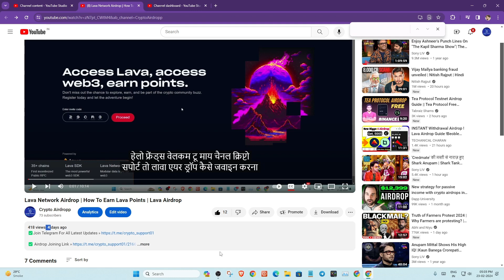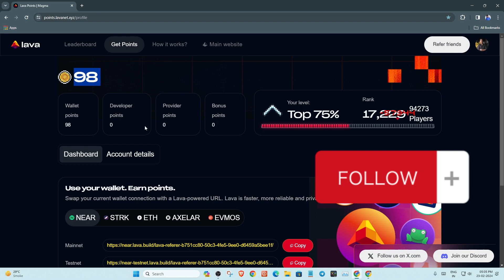Lava Network Airdrop | How To Earn Lava Points | Lava Point Add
About Lava Airdrop
1. Anyone can add modules to Lava, so the network can support in-demand APIs and chains.
2. Node operators join the Lava network to meet demand and serve RPC/APIs.
3. Lava already supports RPC modules for 30+ chains
4. Earn Points: How to change your wallet connection to Lava
5. Anyone can now earn points for changing their blockchain connection to Lava in their wallets. The blockchains which users are initially eligible to earn points for are Ethereum, NEAR, Starknet, Evmos and Axelar.
6. Connect to blockchains through Lava to sart earning points - it's simple.
Every time you open or use your wallet e.g. by checking your balance, making transactions, interacting with dapps - your wallet is making an RPC call.
7. Go to Lava points dashboard and copy the NEAR endpoint
8. Changing your RPC connection in Cosmos wallets - Axelar and Evmos
9. Changing RPC connection in Ethereum wallets
Lava Point Add not